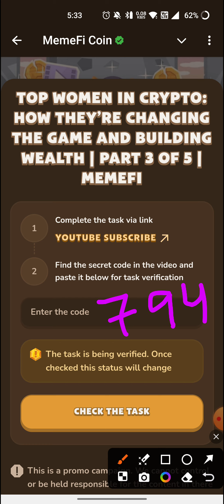TOP WOMEN IN CRYPTO: HOW THEY'RE CHANGING THE GAME AND BUILDING WEALTH|MEMEFI| Memefi New Video Code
TOP WOMEN IN CRYPTO: HOW THEY'RE CHANGING THE GAME AND BUILDING WEALTH|MEMEFI| Memefi New Video Code | MemeFi Video Code Today

Metodi infallibili
Memefi questions and answers
Memefi
Code
Memefi
Memefi code
Memefi coin
memefi code
memefi coin
memefi task answer
memefi answer